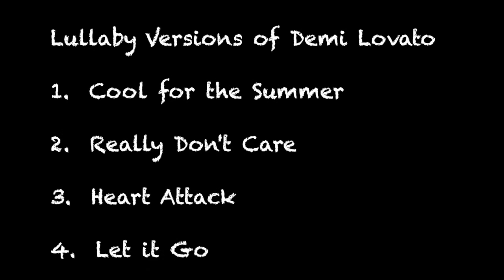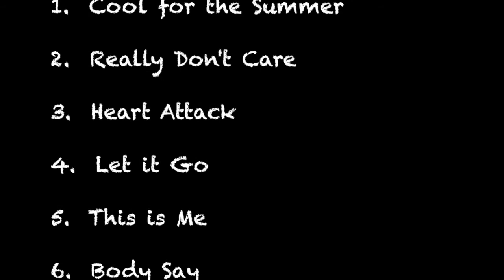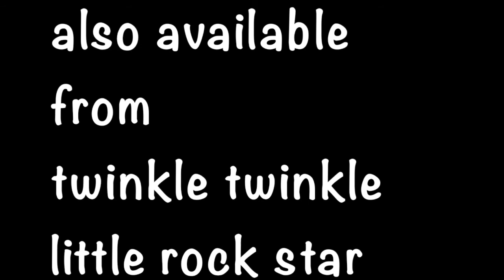Tell Me You Love Me - Lullaby Versions of Demi Lovato by Twinkle Twinkle Little Rock Star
Lullaby Versions of Demi Lovato
1. Cool for the Summer
2. Really Don’t Care
3. Heart Attack
4. Let It Go
5. This is Me
6. Body Say
7. Tell Me You Love Me
8. Stone Cold
9. Skyscraper
10. Confident
11. Sorry Not Sorry